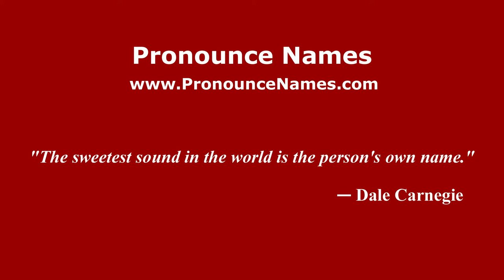How to Pronounce MANUELA in Spanish - PronounceNames.com